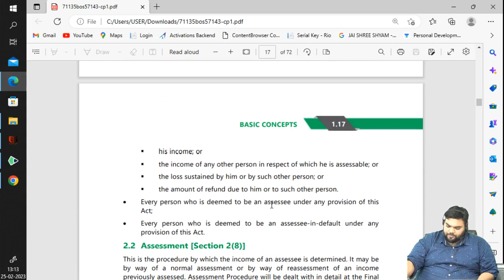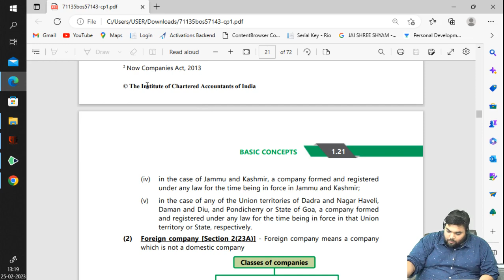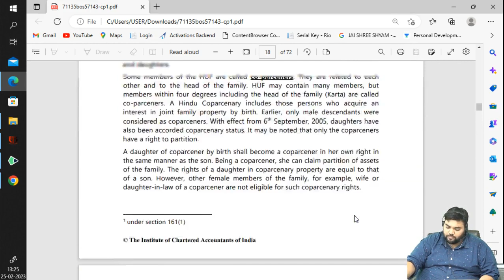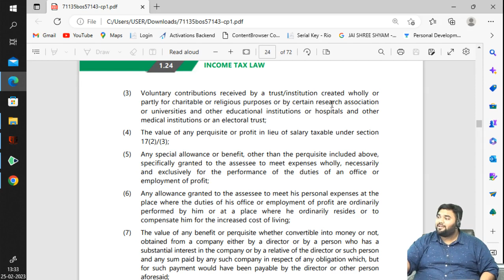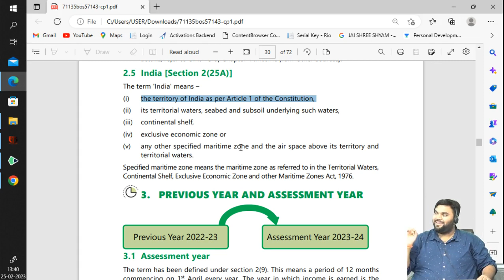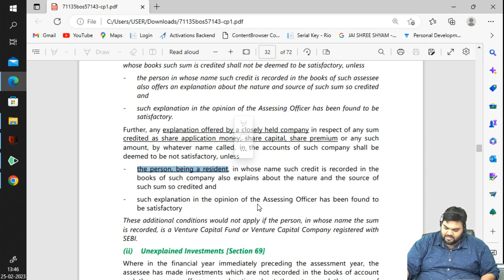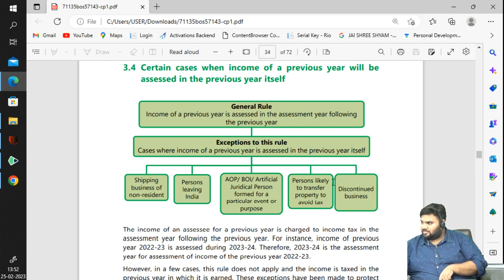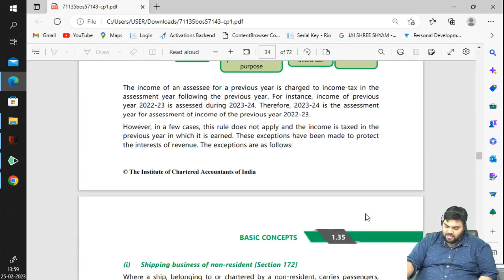Taxation | Basic Concept | Class 2 | CA Vivek Patwari